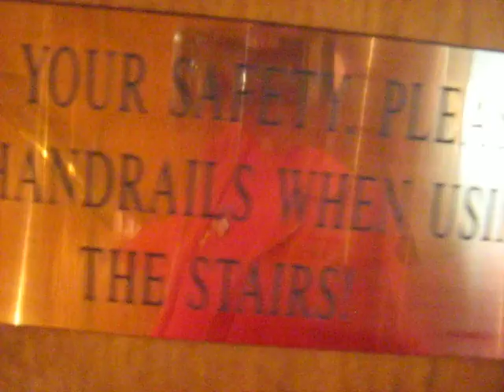CRUISY-T25.AVI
More CRUISY-T with Shawno & Hugo a Go-Go